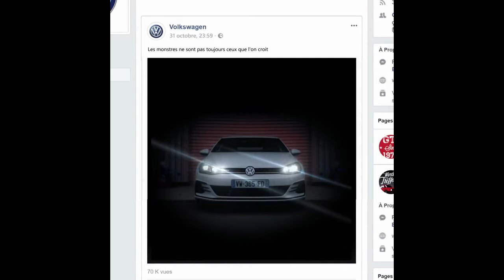Volkswagen Ad Homage to Daft Punk Album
Volkswagon Mexico released their newest ad which features a similar look to an album cover that many people know. Showcasing two of its models, the Volkswagen Mexico ad replicates their version of Daft Punk‘s Random Access Memories album art.

The purpose of the ad is to show Volkswagon’s partnership with Fender in incorporating the Fender Premium Audio System in a few line of its cars. Two cars offered with the sound system from the 2017 model year are presented by the company. The Volkswagon Golf GTI and Beetle are placed side by side mimicking the masks of Daft Punk. Fender’s Premium Audio System is known for presenting concert-quality sound, therefore the choice to market the feature through a Daft Punk reference was a wise one.

Many fans quickly recognized the reference. Receiving several awards in 2014, Random Access Memories was one of dance music’s iconic albums. The album won Grammy Awards for Album of the Year, Best Dance/Electronica Album and Best Engineered Album, Non-Classical.